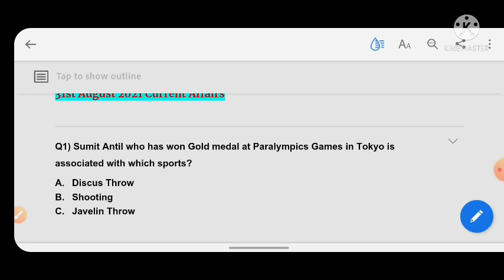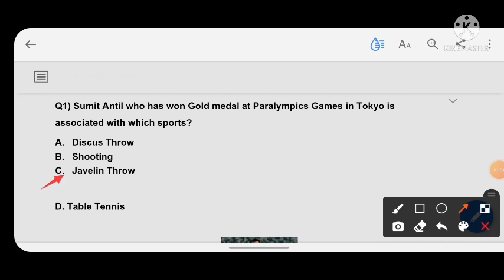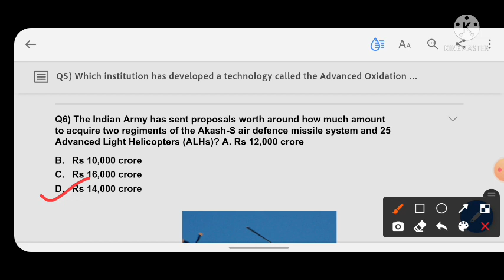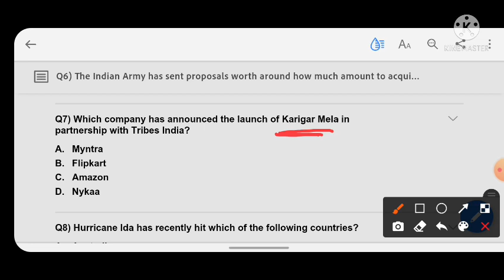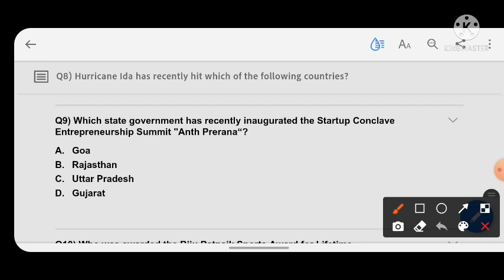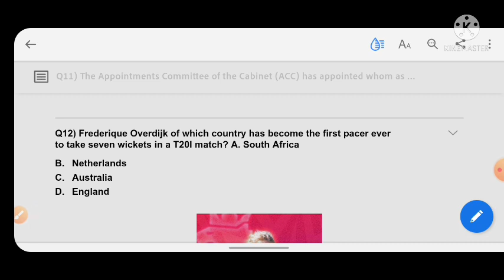31st August 2021 Current Affairs